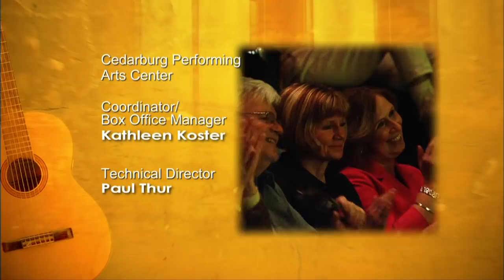Livingston Taylor in Concert | Program | 2010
Livingston Taylor performs at the Cedarburg Performing Arts Center. The brother of James Taylor, Livingston has recorded 13 albums and three retrospectives leading to such Top 40 hits as "I Will Be in Love with You" and "I'll Come Running". Livingston's varied repertoire includes a range of musical genres--folk, pop, gospel, jazz--and from upbeat storytelling to touching ballads. He has been a full professor at Berklee College of Music since 1989.  (Recorded May 14, 2010)